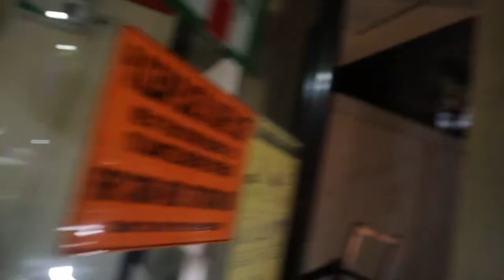After Work Routine | Sofia mendoza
I want to share my routine after work. hope you enjoy love live love.